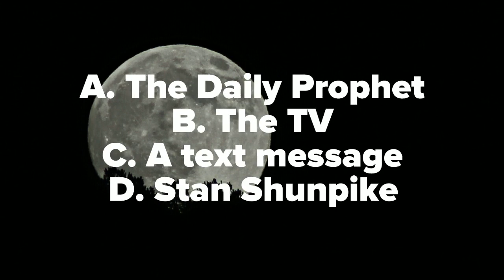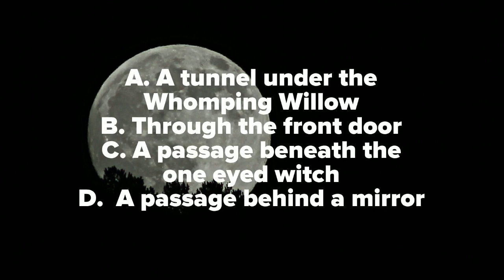The Prisoner Of Azkaban Book Quiz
The Prisoner Of Azkaban Book Quiz - Can you answer all these questions correctly? Only a true Harry Potter fan can get them all correct!

How does Harry learn about Sirius Black's escape?
Who does Harry meet in The Leaky Cauldron after he runs away?
How many muggles is Sirius Black reported to have killed?
How do Harry and his friends get to the Shrieking Shack?
How many times does Hermione turn the Time Turner to go back and save Sirius?